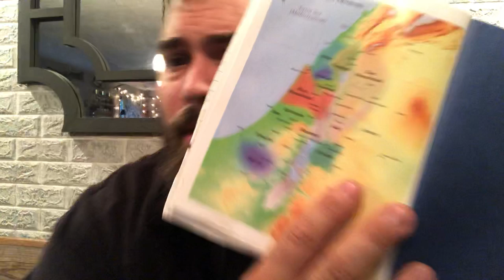No Roots, No Fruit Torah Study: Numbers 32 and 33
Today on the Bear Independent show we're reading Numbers 32 and 33 from a Hebrew Roots whole Bible Torah perspective.

NOTE: This content is not intended for children under the age 13, or persons who act like it.
This topic is quintessential to preparedness for all doomsday preppers, homesteaders survivalist, militia, minuteman, city prepping, rural prepper, normal people, or urban prepper looking to prepare for SHTF WROL TEOTWAWKI or natural disaster. Whether your own personal SHTF is the 2020 elections, economic collapse, civil unrest, martial law, food crisis, civil war, food shortage, EMP or CME, black swan event, or whatever, a prepper needs to be prepared for this topic.

Regardless if you’re a Viking Preparedness prepper, Canadian Prepper, into city prepping, or just normal people, you need to be ready for SHTF WROL TEOTWAWKI which is why we’re discussing this topic today. Common prepper concerns are bug out bag, bugging out in general, food storage, security, commo, emergency preparedness, homesteading, budget, gardening, bushcrafting, end times, torah, get home bag, survival, EDC, and all the things we discuss at this channel.

These same teachings are reinforced by other channels here on YouTube, including Pastor Joe Fox and Shofar Mountain/Viking Preparedness, Zach Bauer at New2Torah, Paul Nison at Torah Life Ministries, 119 Ministries, Rob Skiba, and Monte Judah at Lion and Lamb Ministries. The awakening of The Way and the Torah is happening this very moment at YHWH The Father calls His people back to Him.

Preparedness video consultations 3X per week; blog posts; loot box giveaways!; inspirational and motivational videos; charity support; telephone and in-person consultations with Bear; and email response priority! It all starts at just a buck per month! The BEST $1 you can spend on the internet, right alongside VikingPreparedness!

for podcasting, speaking engagements, and more!